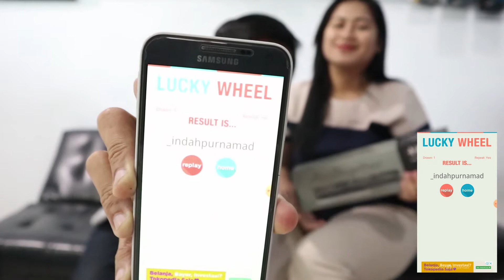UNDIAN PEMENANG GIVE AWAY "1000 Subscribers" /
Thanks untuk para Follower & Subscribers Channel Kami, akhirnya Channel Kami sudah melewati 1000 Subscribers, didukung terus ya, menuju 5000 Subscribers, karena akan ada GIVE AWAY yang lebih Mantap Mantap lagi... :)

Untuk Pemenang Video Give Away, akan kami hubungi Via Instagram.
Terimakasih.

Untuk menikmati kreasi kami selanjutnya.